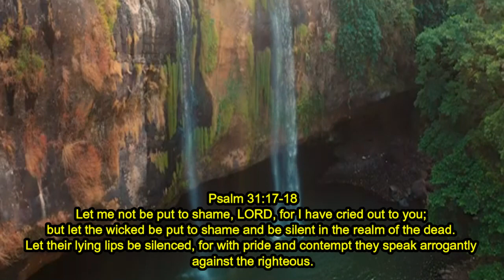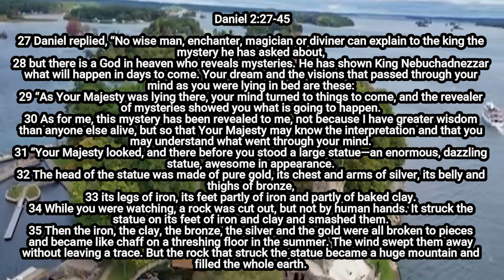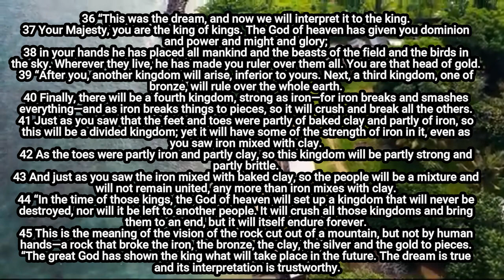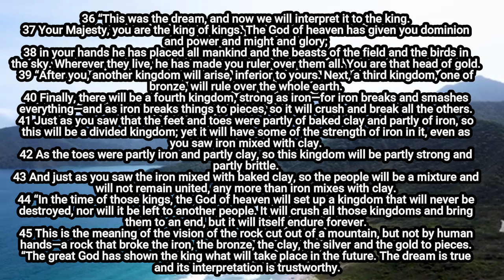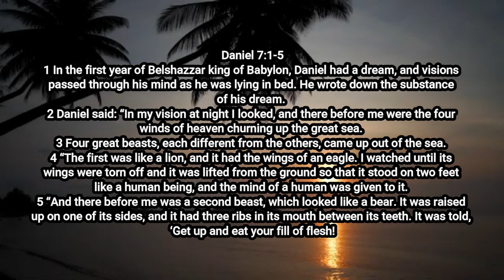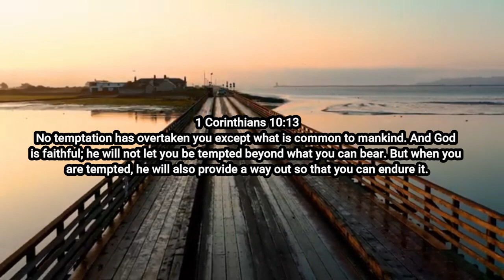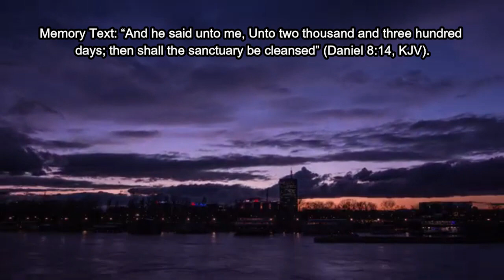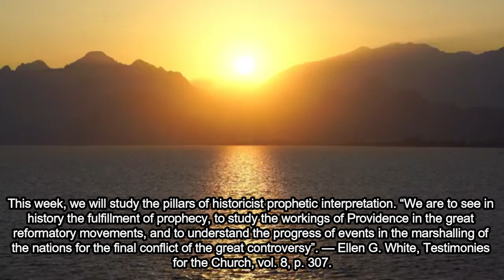ALKITAB DAN NUBUATAN. Renungan Malam. Sabtu, 6 Juni 2020. Episode 194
Judul Renungan Malam Bulan Maret, April, Mei, Juni Tahun 2020
CARA MENAFSIRKAN ALKITAB

ALKITAB DAN NUBUATAN

Untuk Pelajaran Pekan Ini, Bacalah:

🔸 Dan. 2:27-45;
🔸 Yoh. 14:29;
🔸 Bil. 14: 34;
🔸 Dan. 7: 1-25; 8: 14;

Ayat Hafalan:
"Maka ia menjawab: 'Sampai lewat dua ribu tiga ratus petang dan pagi, lalu tempat kudus itu akan dipulihkan dalam keadaan yang wajar'"

Nubuatan Alkitab sangat penting bagi identitas dan misi kita. Nubuatan menyediakan mekanisme internal dan eksternal untuk menegaskan keakuratan Firman Tuhan. Yesus berkata, “Dan sekarang juga Aku mengatakannya kepadamu sebelum hal itu terjadi, apabila hal itu terjadi, kamu jadi percaya” (Yoh. 14: 29; lihat juga Yoh. 13: 19). Pertanyaan yang sangat penting adalah: Bagaimanakah kita menafsirkan nubuatan dengan benar sehingga kita tahu kapan nubuatan itu benar-benar terjadi?

Selama reformasi, para reformator mengikuti metode historis. Metode ini sama dengan yang digunakan Daniel dan Yohanes sebagai kunci untuk penafsiran mereka. Metode historis melihat nubuatan sebagai penggenapan sejarah yang progresif dan berkelanjutan, dimulai di masa lalu dan berakhir dengan kerajaan abadi Allah.

Pekan ini, kita akan mempelajari pilar-pilar penafsiran nubuatan historis. “Kita harus melihat dalam sejarah kegenapan nubuatan, mempelajari pekerjaan pemeliharaan Tuhan dalam gerakan reformasi yang besar, dan memahami perkembangan peristiwa-peristiwa yang menyatukan bangsa-bangsa dalam konflik terakhir dari pertentangan besar.”
~Ellen White, Testimonies for the Church, jld. 8, hlm. 307.

Bapak, Ibu, Saudara/I yang saya hormati di dalam kasih Tuhan Allah, Channel Praise & Worship Penuh Kasih ini memiliki content Vlog tentang firman Tuhan dalam bentuk:
1. Renungan Pagi
2. Renungan Malam
3. Bacaan Alkitab harian
4. Lagu rohani kristen
5. Kegiatan rohani (Ibadah, Perayaan, Retreat, Perkemahan, Doa Bersama)
6. Puisi
7. Kegiatan Sosial
8. Motivasi
9. Humor
10. Quiz
11. Pod Cast
12. Video Call
Kedepannya kita akan dapat menyaksikan semua content di atas, kiranya nama Tuhan dimuliakan.

2. Gambar Lonceng
3. Bagikan/Share: bagikan kepada orang-orang di sekitar kita